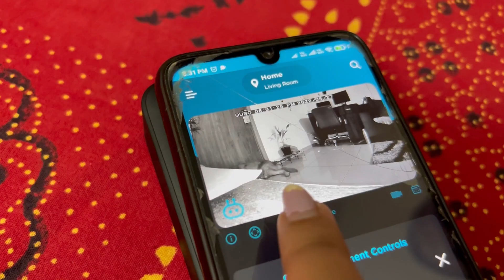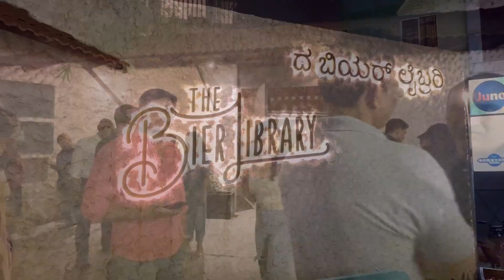First Vlog from Our New Home| Our Empty Home Tour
empty house tour 2022